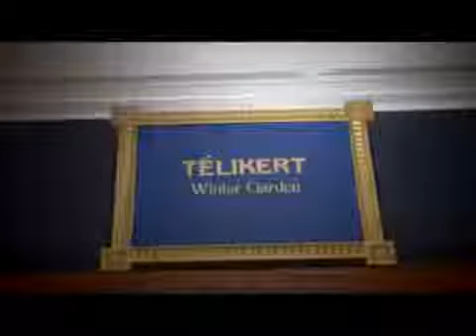16.adás Lillás Reggeli vendég:Szenes Andrea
ADAS 1 SZENES IVAN IRTA ANDREAVAL.

A műsorvezető őrzi édesapja nyakkendőit. A Blikk cikke: